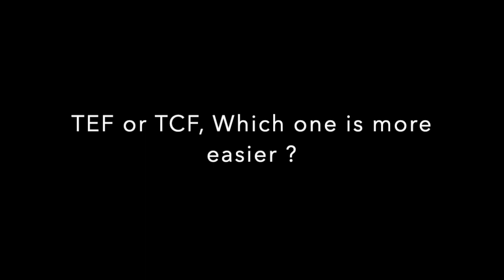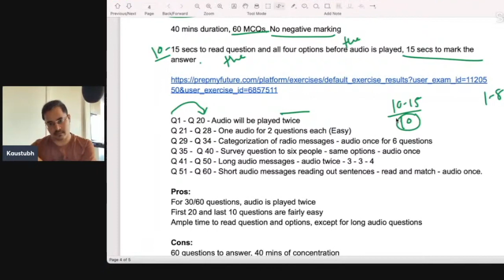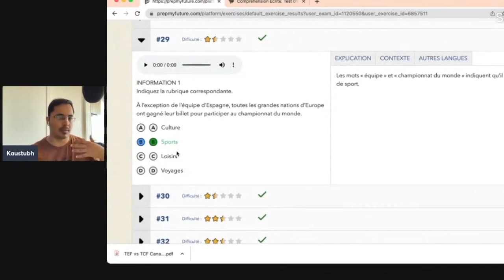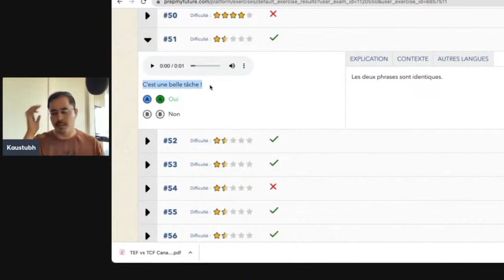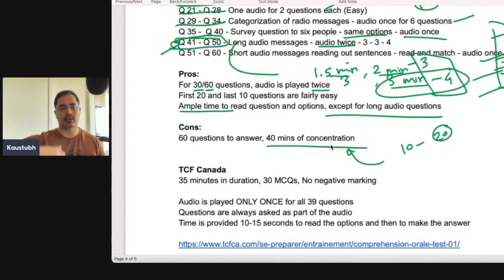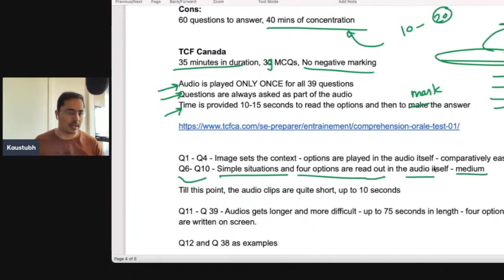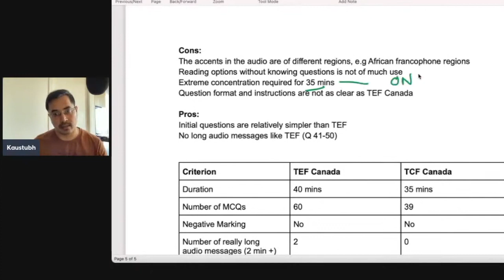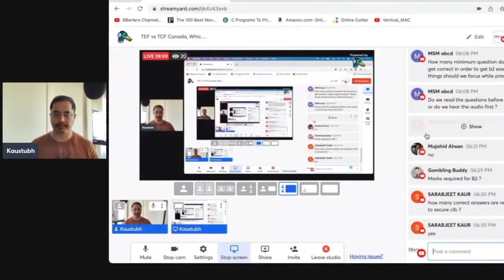TEF Vs TCF Canada: Part 2 - Which Listening Test is Easier ?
If immigration to Canada is your objective but you don’t have a sufficient CRS score, Learning French can help you!  For more details about our course visit our

We look forward to helping you with your objectives.

If this video helped you, please let us know.